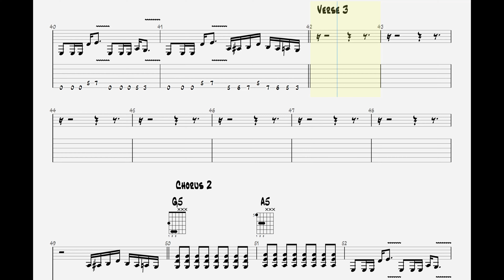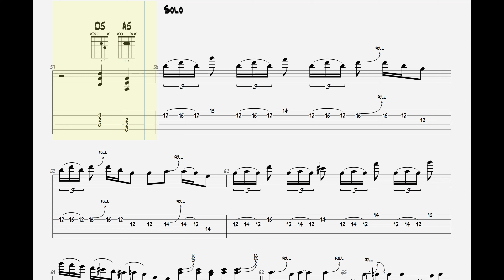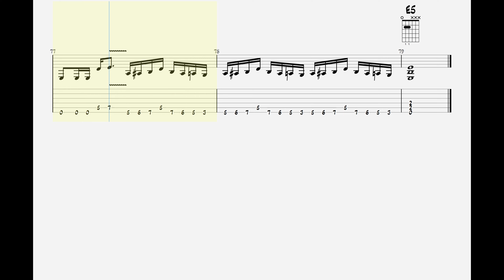Ed Sheeran/Chris Stapleton/Bruno Mars - Blow (Lead Guitar Play Along)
Play along version for electric guitar including solo.